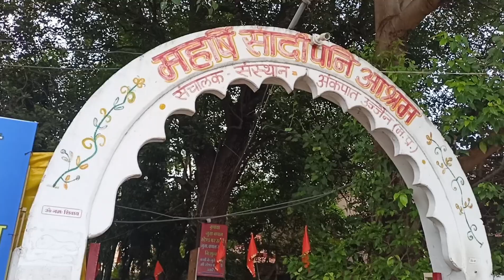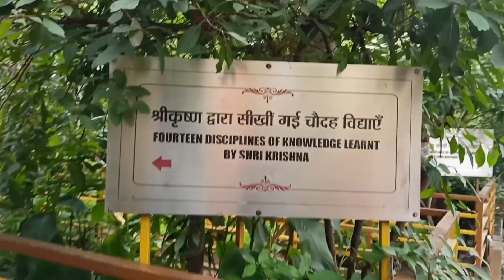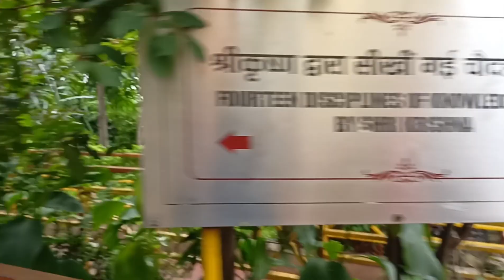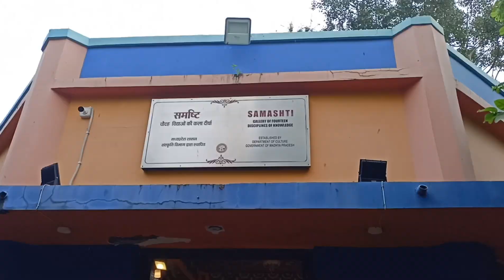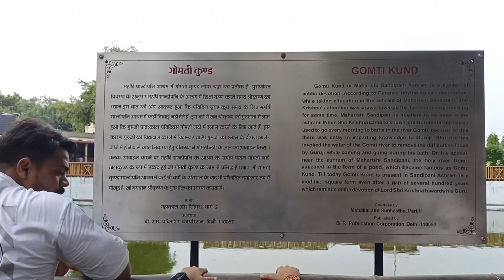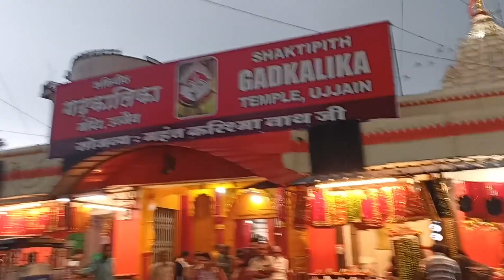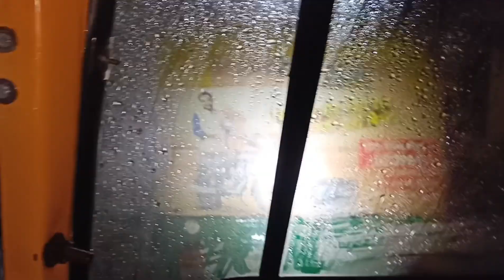Ujjain yatra mai hua kuch alag hi | jai mahakal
Ujjain is an ancient city located in the central Indian state of Madhya Pradesh, known for its rich cultural and historical significance. It is one of the seven sacred cities (Sapta Puri) for Hindus, with a history dating back thousands of years. Ujjain is situated on the banks of the Shipra River and is famous for several reasons:

1. Religious Importance

Mahakaleshwar Jyotirlinga: Ujjain is home to the Mahakaleshwar Temple, one of the twelve Jyotirlingas dedicated to Lord Shiva. It is one of the most significant pilgrimage sites for Hindus.

Kumbh Mela: The city is one of the four places where the Kumbh Mela is held every 12 years, attracting millions of pilgrims from all over the world.

Temples: Apart from Mahakaleshwar, Ujjain has numerous other important temples, including Harsiddhi Temple, Kal Bhairav Temple, and Chintaman Ganesh Temple.

2. Historical Significance

Ujjain was once the capital of the ancient Avanti Kingdom and played a crucial role in Indian history, especially during the reign of Emperor Ashoka and the Gupta dynasty.

The city was also a prominent center of learning and culture, with scholars like the poet Kalidasa associated with Ujjain.

3. Astronomical Heritage

Ujjain is historically important in the field of astronomy. The city's observatory, known as Jantar Mantar, was built by Maharaja Jai Singh II in the 18th century.

It was once considered the prime meridian for ancient Indian astronomy, and the Tropic of Cancer passes near Ujjain.

4. Cultural Heritage

Ujjain is home to many traditional festivals and cultural events. The city celebrates festivals like Shivratri and Navratri with grandeur.

Simhastha: The grand religious festival held every 12 years, similar to the Kumbh Mela, is unique to Ujjain.

5. Geography

Located in the Malwa region of Madhya Pradesh, Ujjain is known for its pleasant climate and proximity to other historical and religious sites like Omkareshwar and Mandu.

In addition to its spiritual and historical significance, Ujjain is a growing urban center with markets, educational institutions, and tourism contributing to its economy.